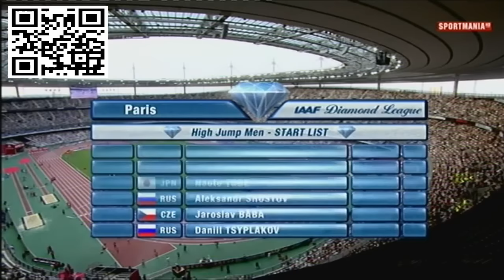2015 Paris – Diamond League – High Jump – Men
2015 Paris – Diamond League – High Jump – Men